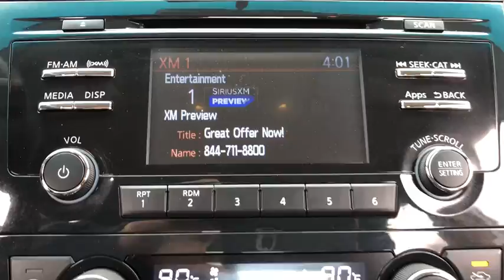2015 Nissan Altima Milford, Franklin, Bellingham, Mendon, Hopkinton, MA P2067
Pearl White U 2015 Nissan Altima available in Milford, Massachusetts at Milford Nissan. Servicing the Franklin, Bellingham, Mendon, Hopkinton, MA area.

Milford Nissan
320 E Main S

CARFAX One-Owner. Clean CARFAX. Original MSRP $25,945!! This Altima was purchased directly from Nissan through a closed auction available only to Nissan Dealers and specializing in the highest quality lowest mileage vehicles available! This Altima scored a 4.8 out of 5.0 Condition Report by Insight third party company! This car is MINT! Save thousand off buying new and Buy Certified Preowned! 100,000 mile 7 year powertrain warranty!, CVT with Xtronic, 6 Speakers, ABS brakes, Alloy wheels, AM/FM radio: SiriusXM, Automatic temperature control, Cloth Seat Trim, Delay-off headlights, Electronic Stability Control, Exterior Parking Camera Rear, Front dual zone A/C, Front fog lights, Fully automatic headlights, Illuminated entry, Power driver seat, Radio: AM/FM/CD/MP3 Audio System w/SiriusXM, Remote keyless entry, Traction control. Certified. Odometer is 11237 miles below market average! 2015 Altima Nissan 2.5 SV Pearl White 2.5L I4 DOHC 16V CVT with Xtronic 27/38mpgbrbrAll Certified Preowned Nissan vehicles are comprehensively inspected and serviced by a Certified Nissan technician to the highest standards following strict CPO guidelines. We ensure this vehicle will come with two factory keys, floor mats, owners manuals, and any other equipment that would have come with the vehicle when delivered new. The Nissan Factory Certified program includes a 100,000 mile / 7 year powertrain warranty starting from the in service date of the vehicle (can be found on CarFax) that covers over 600 components including Engine, Transmission and Drivetrain (for exact details visit dealer). This warranty also includes benefits such as 24/7 Roadside Assistance, and tow/hotel reimbursement. This coverage can also be upgraded to a full Certified Wrap which provides similar coverage as the original factory warranty at a discounted rate. The Certified Wrap program increases component coverage to over 1900 and includes any electrical/audio/video/navigation, suspension, steering, climate control system and brakes. This and the standard CPO warranty add on to any existing 3 year 36,000 mile factory Bumper to Bumper coverage and is recognized as the best Certified Preowned Program in the industry for 2016 by Vincentric. Milford Nissan is an area leader in Certified Preowned Nissan vehicles! Ask about the newly introduced CPO Lease as a lower monthly payment option!brbrAll preowned vehicles equipped with factory Sirius XM will receive 3 months full service free. Milford Nissan is a family owned and pet friendly dealership located minutes from both exits 19 and 20 off Interstate 495. Our honest pricing is always lower than market competition! We are a one stop full service shop with over 50 employees under 35,000 square feet. We have the most experienced Nissan technicians in the business and can handle all of your vehicles needs including a full service collision center. Don't forget to click the Free CarFax Report link on this vehicles listing! 100 pre-owned vehicles in stock! 50 Factory Certified Nissans in Stock! **We make every effort to represent our vehicles as honestly as possible, however we may make an error in our listing. Please call or email us to confirm vehicle equipment and price.brbrAwards:br * 2015 KBB.com 10 Best UberX Candidates * 2015 KBB.com 10 Best Sedans Under $25,000 Reviews:brbr * Impressive acceleration and fuel economy with either engine; strong crash test scores; satisfying ride and handling balance; capable and user-friendly electronics; above-average cabin quality. Source: Edmundsbr * The 2015 Nissan Altima is a car that must be experienced. Its dramatic curves, gorgeously sculpted steel and wide stance adds up to form a car that is exciting to drive, extremely aerodynamic, and slices through the air with ease. Nissan